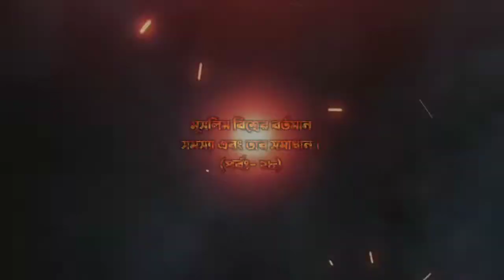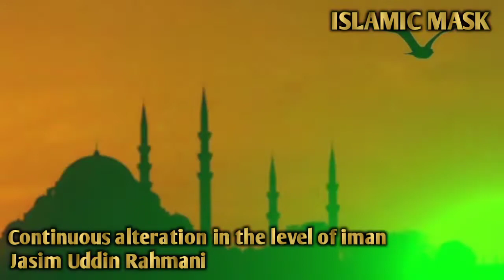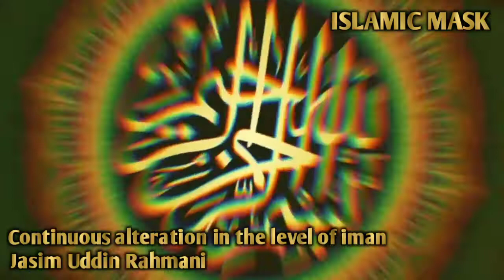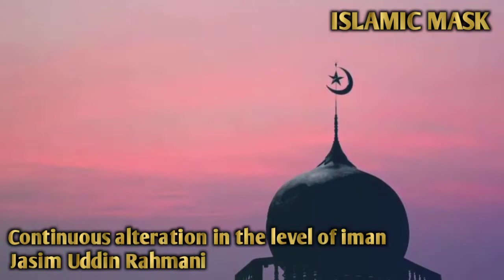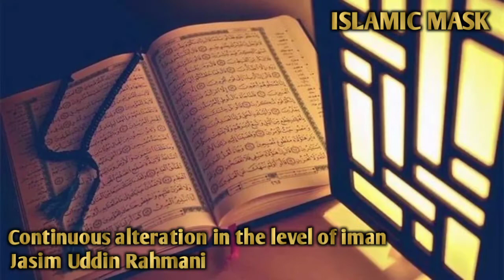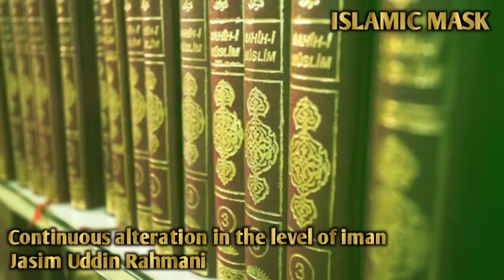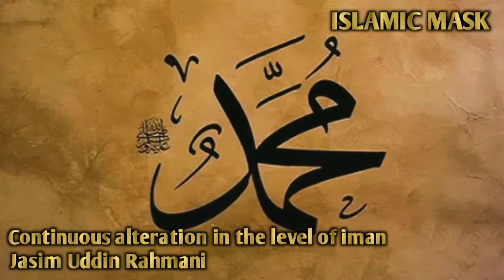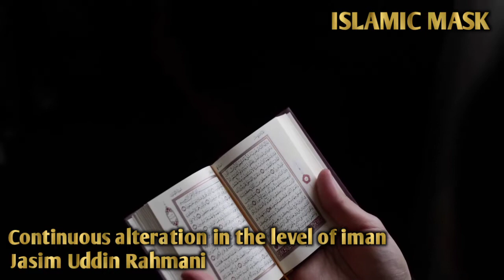মুসলিম বিশ্বের বর্তমান সমস্যা এবং তার সমাধান (পর্বঃ- ২৮) | Jasim Uddin Rahmani | @ISLAMIC MASK